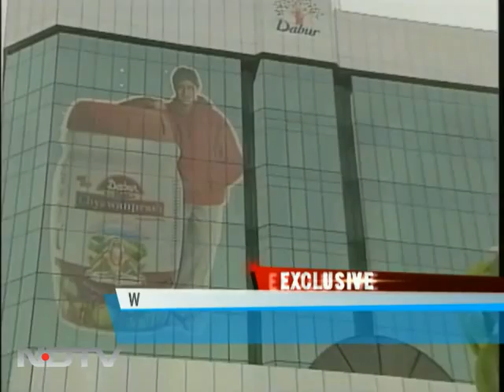Dabur or Godrej: Who's Tura is it?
Nigeria based company Tura has attracted bids from homegrown companies like Dabur and Godrej and both will now slug it out for this African buy.